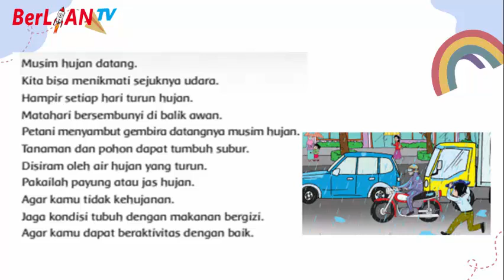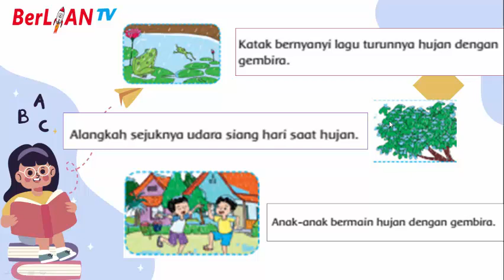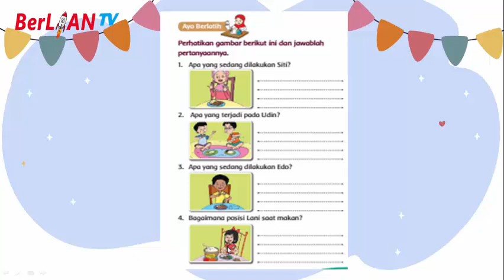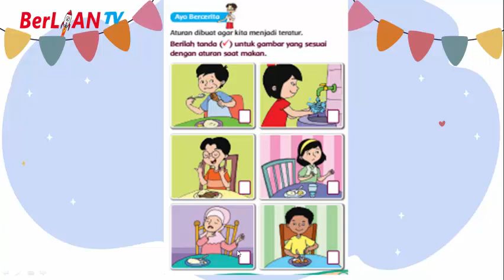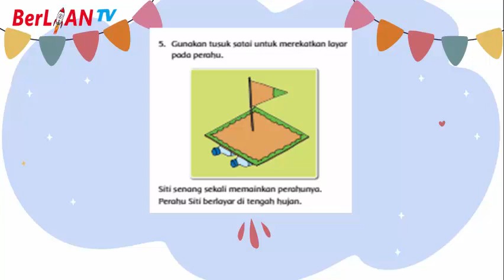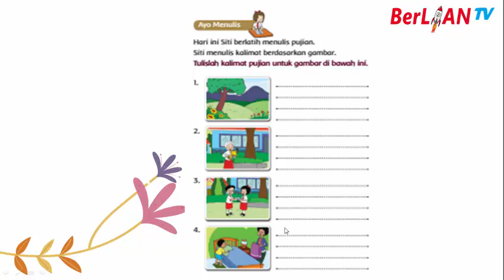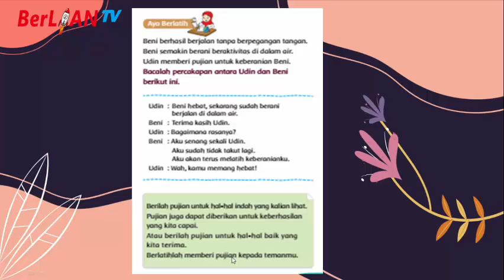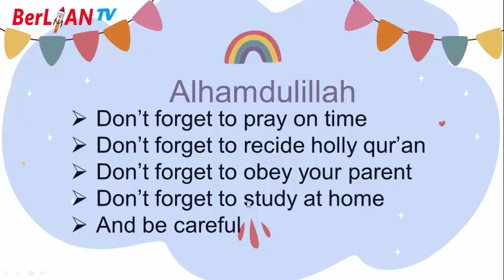Musim Hujan dan Suasana di Pagi Hari - Tema 8 Subtema 3 PB 1 dan 2 Kelas 1 SD | BerLIAN School